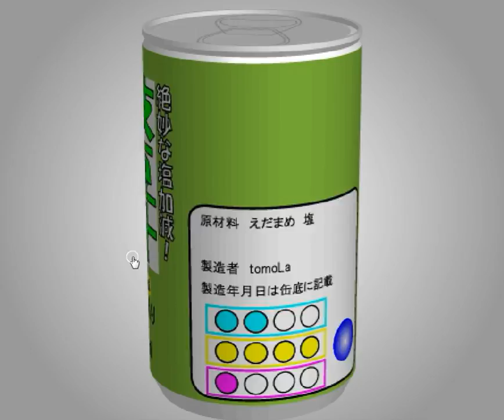[TomoLaSiDo] Open Attempt Round Escape 89 Walkthrough